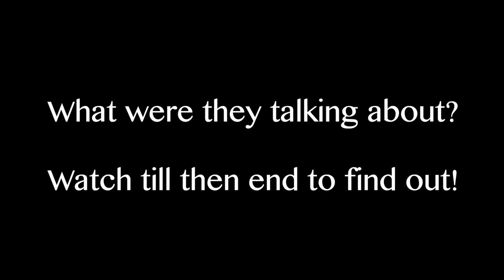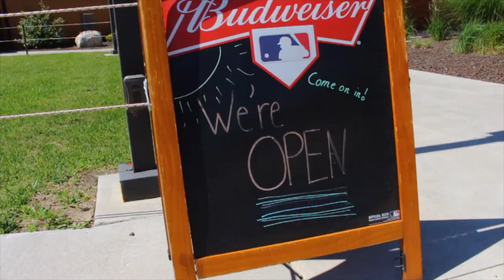"No Place Like Home" Episode 2-Milford's Acorns Resort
We continue to explore our area!